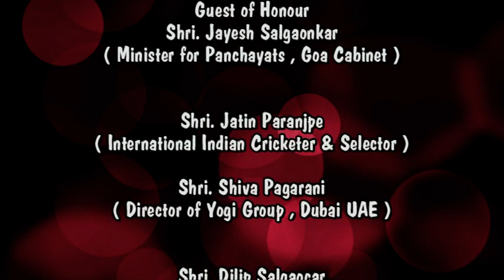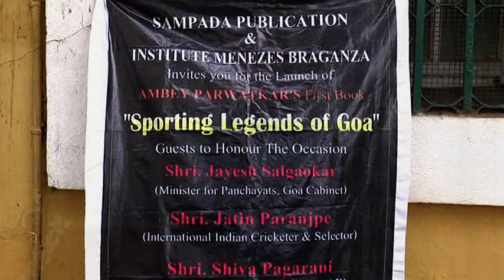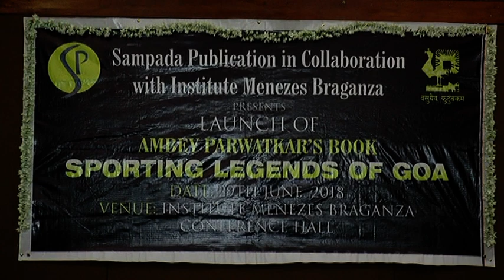SPORTING LEGENDS OF GOA BOOK BY AMBEY PARWATKAR LAUNCH PART 1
INTRODUCTION
GETTING STARTED WELCOME BY SAMPADA KUNKOLIENKAR